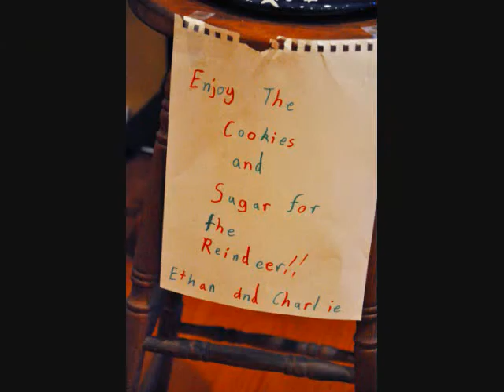Hughes Family Album 2010